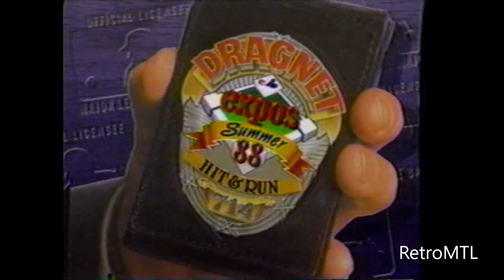Montreal Expos Dragnet CFCF spoof from 1988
A short comedic clip from the CFCF 12 program Expos Summer '88 featuring Randy Tieman and Rob Faulds. You don't see this kind of wonderful stuff on local TV anymore.